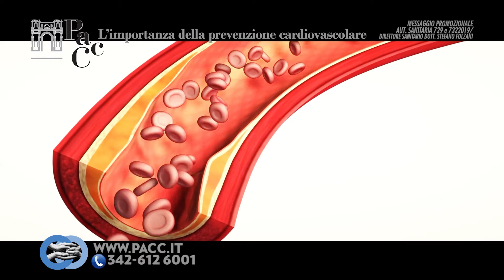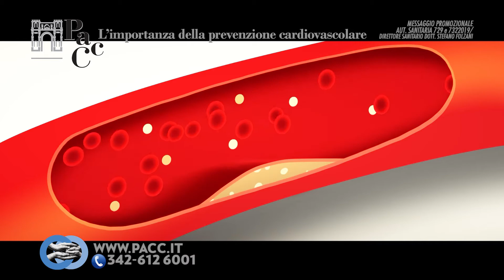L'importanza della prevenzione cardiovascolare - Dott. Claudio Reverberi, Cardiologo del PacC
La prevenzione in generale e quella cardiovascolare in particolare hanno subito un pesante rallentamento a causa della pandemia da Covid-19 che ha stravolto i percorsi diagnostici e terapeutici delle strutture sanitarie territoriali pubbliche e private.
"È necessario ripartire da dove eravamo rimasti", afferma il Dottor Claudio Reverberi, Cardiologo e responsabile del Centro di Cardiologia Clinica Avanzata del Poliambulatorio Città di Collecchio (PacC).

Eseguire lo studio delle arterie femorali, delle carotidi e dell’aorta addominale in abbinamento alla visita cardiologica, all’elettrocardiogramma (ECG) e all’ecocardiogramma consente in un’unica seduta di aprire una vera e propria finestra sul cuore e sui vasi. In questo modo possiamo conoscere l’età biologica delle nostre arterie e aggiungere questo dato ai tanti fattori
di rischio tradizionali (fumo, ipertensione, ipercolesterolemia, vita sedentaria,
diabete, obesità) perfezionando il quadro clinico del singolo soggetto.

Prenota il tuo Check-Up Prevenzione con il Dottor Claudio Reverberi:
Numero diretto di Cardiologia: 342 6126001

Al PacC, l'Attenzione che vorresti.